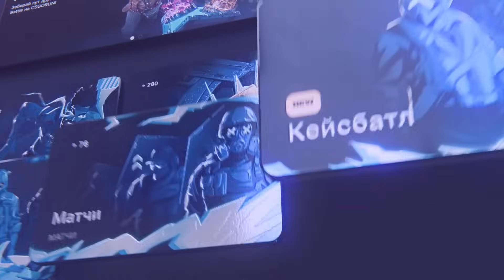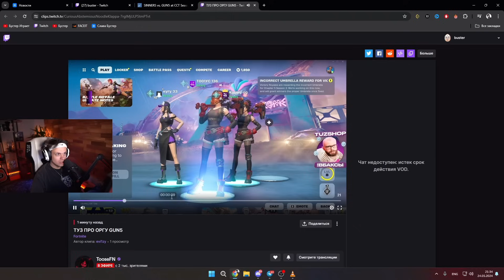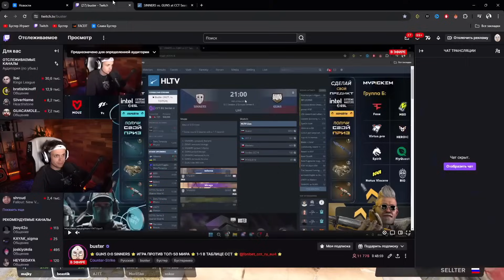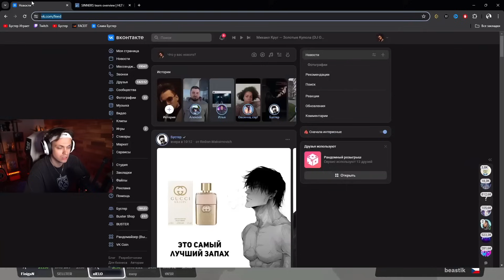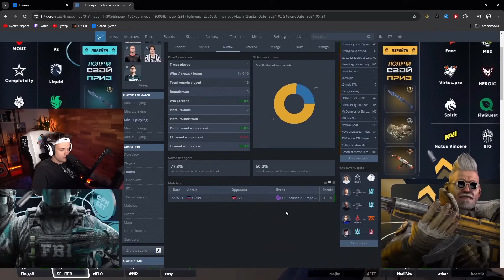БУСТЕР смотрит GUN5 vs SINNERS на CCT SEASON 2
БУСТЕР СМОТРИТ ГАН5 ПРОТИВ СИННЕРС HLTV МАТЧ НА CCT
🎁Ссылка на проект в закрепленном комментарии!

БРИГАДА ТВИЧА

Buster смотрит GUN5 против SINNERS на CCT турнире